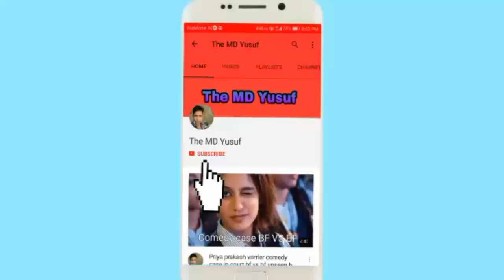CDI horror part 2 Chutiya department of India by Madain jaglars The MD Yusuf funny episode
Very funny video by Madain jaglars The MD Yusuf

Join us on Facebook and get  our upcoming videos